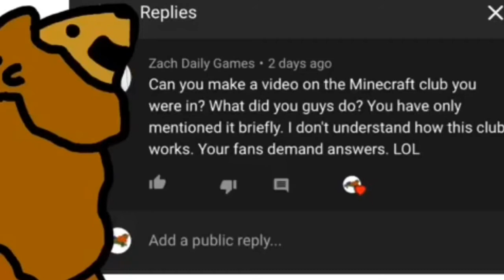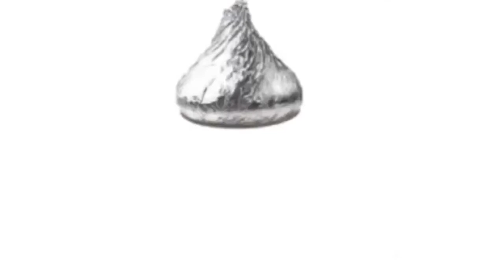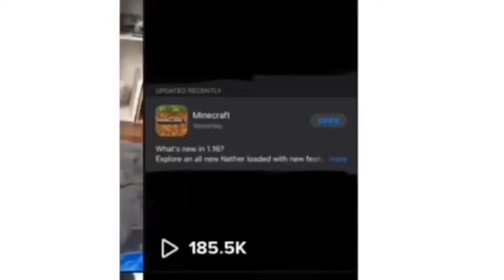(More) Insane Minecraft Stories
BradyBadlyAnimates is run by a 14 year old boy where he talks about his short life, and gives his dumb opinions on things. I try to release these every few weeks. Like what I do?